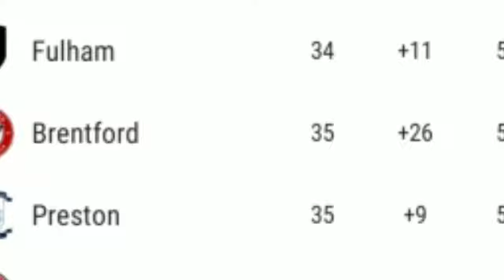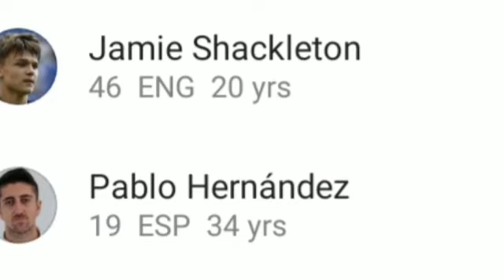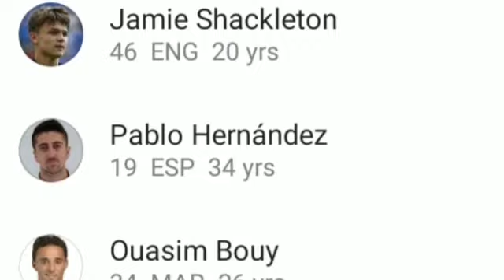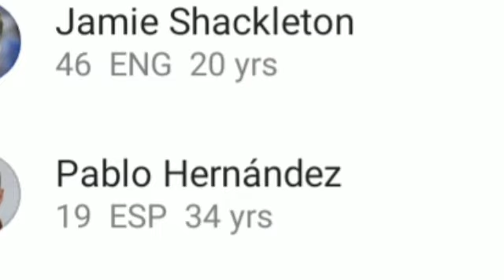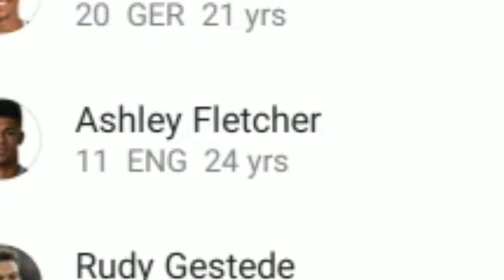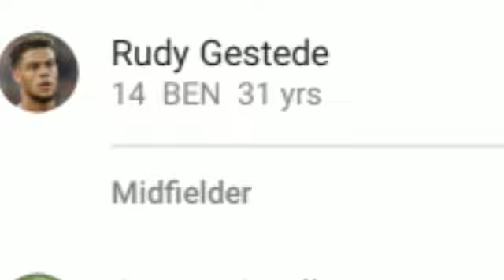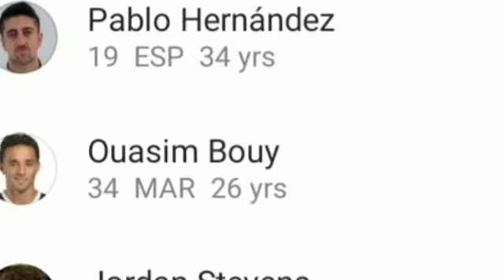Middlesbrough vs Leeds United 0-1 All goals and Highlights HD 2020|Championships 19/20|Text Review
Match Highlights through Text Review,
Match Goals through Text Review,
Match Predictions,
Match Analysis,
Match States,
Match goals and highlights,
Match Preview & Predictions,
Players Injuries and Suspensions,
Match Predictions,
Match Analysis,
Match States,

DwarfStar channel Provides match preview and predictions, goals, highlights, match analysis, post analysis, pre analysis, players Line ups,  About All Football league Around the world.